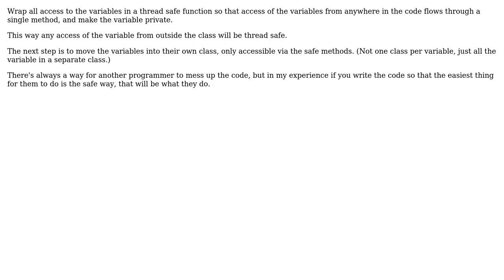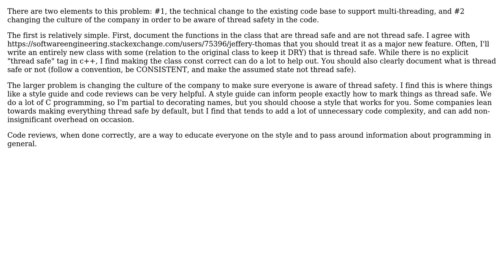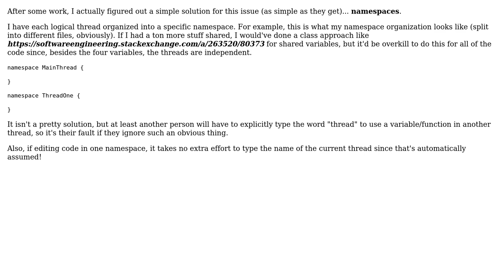How to prevent others from using non-thread safe variables in a multithreading environment?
Software Engineering: How to prevent others from using non-thread safe variables in a multithreading environment?

With thanks & praise to God, and with thanks to the many people who have made this project possible! | Content (except music & images) licensed under CC BY-SA | Music | Images & others | With thanks to user SumGuy user Jeffery Thomas user IdeaHat user Anonymous Penguin and the Stack Exchange Network Trademarks are property of their respective owners. You are responsible for your own actions.